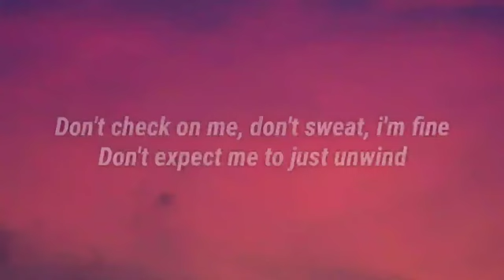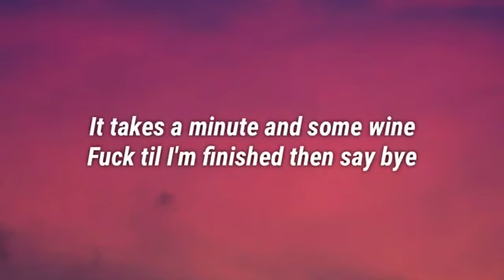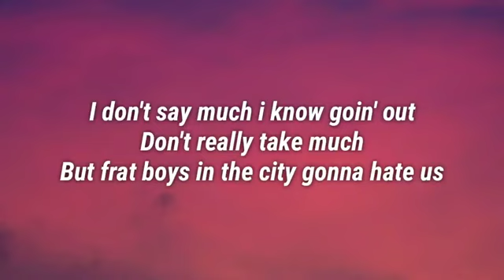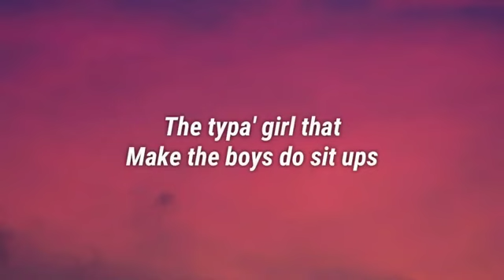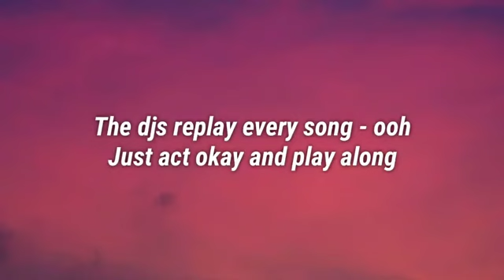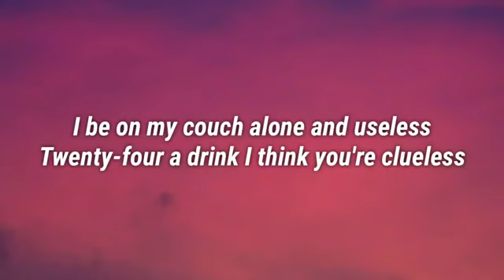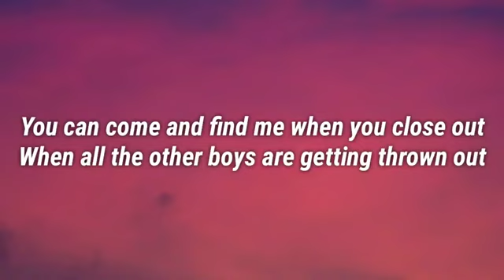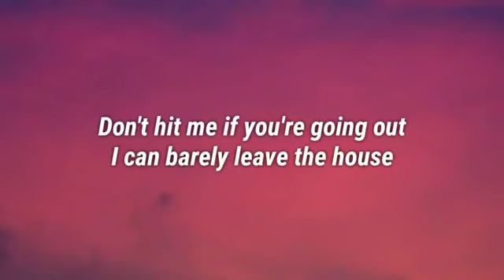ROLE MODEL - going out (Lyrics) Official Song